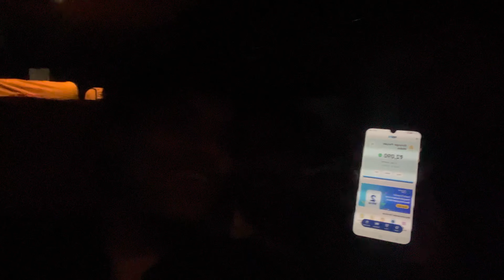Kasol Vlog Part 1 | Kasol Trip | Delhi To Kasol | Travelling To Kasol | Volvo Bus | Cheapest Travel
Holiday Appeal Volvo Bus
Ticket Fare 750/Person
Pick up Time - 6:30pm
Drop Time - 7:30Am
Pickup location -Majnu Ka Tila Bus Stand
Drop Location - Manikaran Bus Stand
Booked My Ticket From Make My Trip